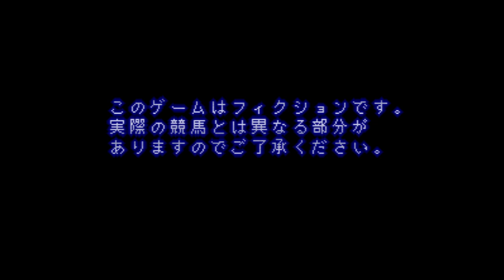Super Keiba 2 - Super Nintendo Entertainment System - Intro & Title Screen